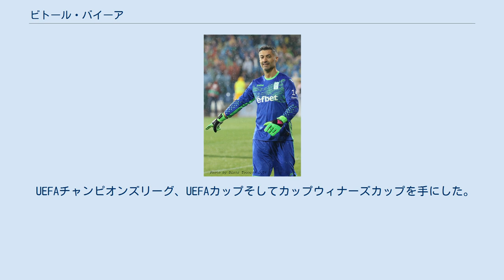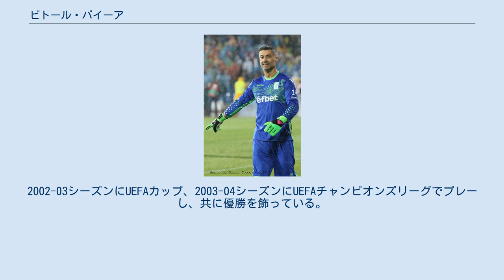ビトール・バイーア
ヴィトール・マヌエル・マルティンス・バイーア（Vítor Manuel Martins Baía, 1969年10月15日 - ）は、ポルトガル出身の元同国代表、元サッカー選手。
 UEFAチャンピオンズリーグ、UEFAカップそしてカップウィナーズカップを手にした。
 1990年にポルトガルA代表へ親善試合USA戦で初招集。
以降、90年代の代表を背負った黄金世代のGK。
EURO1996、EURO2000、2002年の日韓W杯でそれぞれゴールマウスを守った。
2002年9月7日に行われたイングランド代表との親善試合で代表引退を表明。
そのため、地元ポルトガルで開催されたEURO2004に出場することはなかった。
 クラブ歴としては、1988年にFCポルトでデビュー。
1996年から3シーズン、FCバルセロナでプレーしていたことがあり、カップウィナーズカップも獲得。
しかし、1997年以降、膝の深刻な重傷でゴールポジションを失い、1999年にFCポルトにレンタル復帰。
EURO2000以降、ケガによる長期の戦線離脱を余儀なくされたことがあり、一年間を棒に振ったが、翌2001-02シーズンに復帰。
2002-03シーズンにUEFAカップ、2003-04シーズンにUEFAチャンピオンズリーグでプレーし、共に優勝を飾っている。
 2007年6月13日に現役引退を発表した。